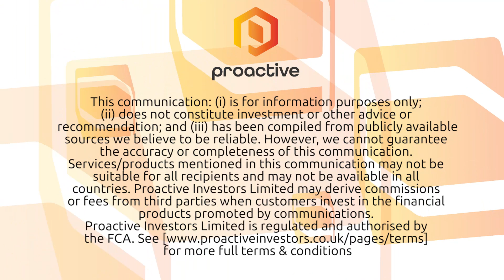ClearStar lands first contract in facilities management sector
ClearStar (LON:CLSU) CEO Bob Vale describes as “another fantastic customer win” a screening services contract with a leading facilities management company.

Worth at least US$400,000 a year, it is the firm’s first in the facilities management field and Vale tells Proactive London why the deal is so significant for the company.
ClearStar will provide background screening for the customer's new virtual ID card for people working in healthcare operations.

CEO Vale said of the latest deal: “We also have the opportunity to cross-sell further solutions to these service providers who will already be on-boarded to our platform.